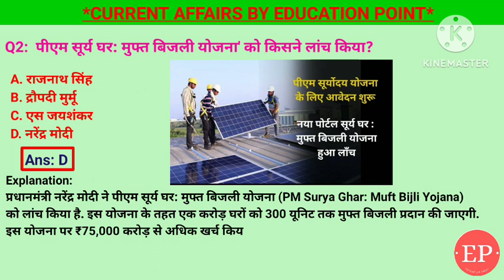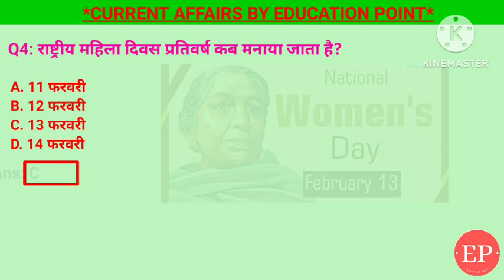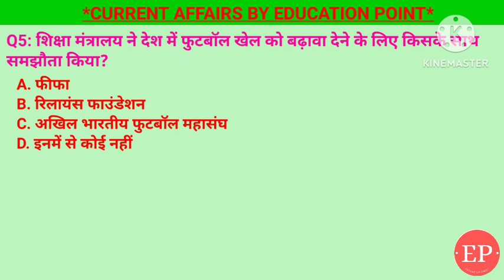14 February Current Affairs 2024| राष्ट्रीय महिला दिवस|राष्ट्रीय उत्पादकता दिवस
14 February Current Affairs Crack Exam 2024 | Crack Exam Current Affairs Current Affairs | Daily Current Affairs
1. शिक्षा मंत्रालय ने देश में फुटबॉल खेल को बढ़ावा देने के लिए किसके साथ समझौता किया?- फीफा
2. राष्ट्रीय महिला दिवस प्रतिवर्ष कब मनाया जाता है? - 13 फरवरी
3. भारत में राष्ट्रीय उत्पादकता दिवस हर साल कब मनाया जाता है?- 12 फरवरी
4. पीएम सूर्य घर: मुफ्त बिजली योजना' को किसने लांच किया?- नरेंद्र मोदी
5. कतर में भारतीय नौसेना कर्मियों को हिरासत में लेने का क्या कारण था?- जासूसी
14 February current affairs , 14 February current affairs , 14 February current affairs next exam, next exam, 14 February current affairs, 14 February current affairs raja gupta current affairs, 14 February current affairs, crazy gk tricks ,

14 February current affairs next exam ,
14 February current affairs 2024 next exam, 14 February 2024 next exam Current Affairs, current affairs by raja gupta,
tet ,
sports tak
गायत्री मंत्र